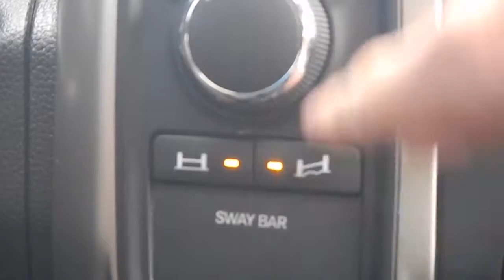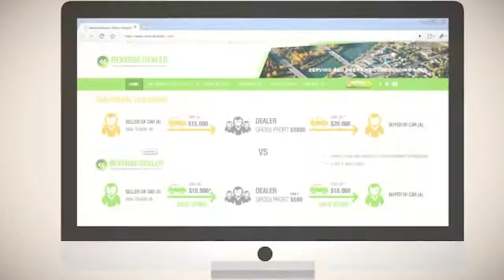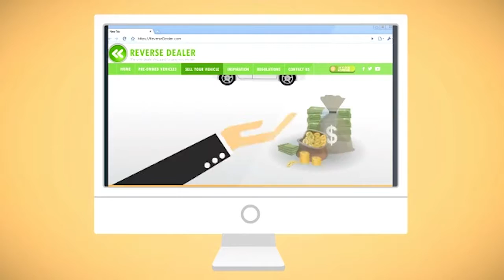Reverse Dealer TV Episode #001 - Dealerships and Gross profit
Watch our LIVE weekly show Thursday 6PM MST.
Located at: 39015 AB-2A #116, Red Deer County, AB T4P 2V5